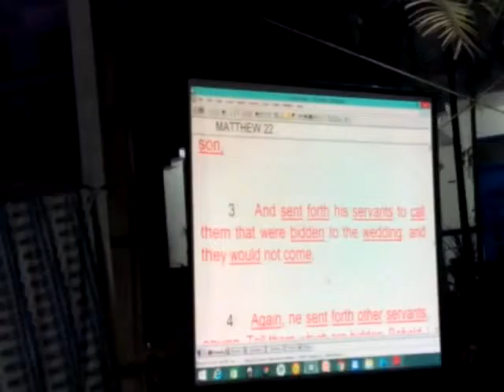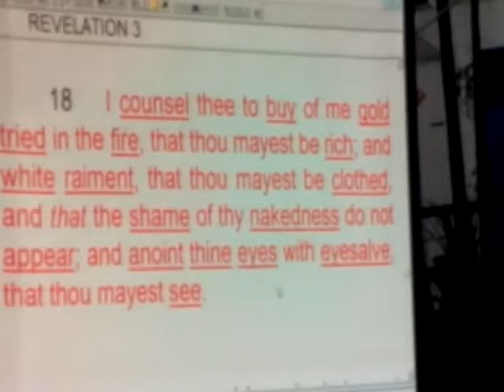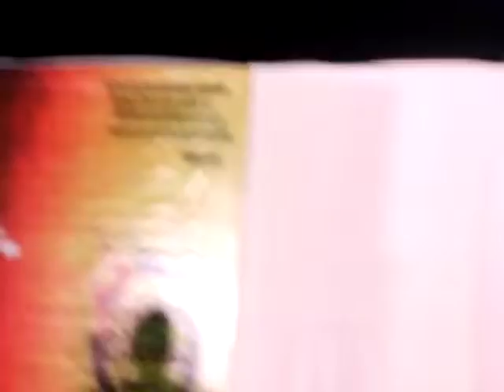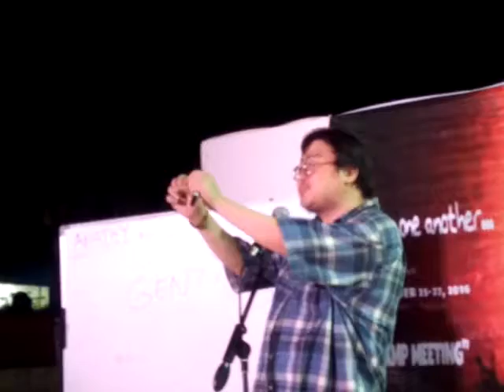Question & Answer Sunday Night 12.25.16 EndtimEnglish Camp Meeting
1. does the meaning of the word "Gentile" a non-Jew?
2.  differences of the word Holy Ghost & Holy Spirit?
3.  why some are taken from the wedding banquet ?
4.  can we celebrate christmas if we share the word?
5.  are the 144,000 a combination of Jews & Gentiles?

CHATROOM - go to paltalk Progressive Revelation room
VIDEOS - search youtube key word spelling "EndtimEnglish"